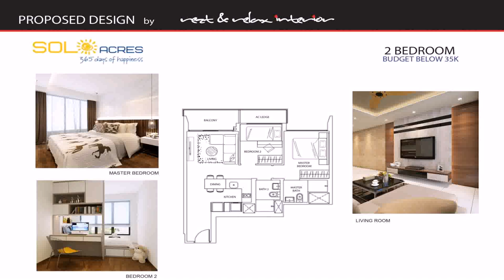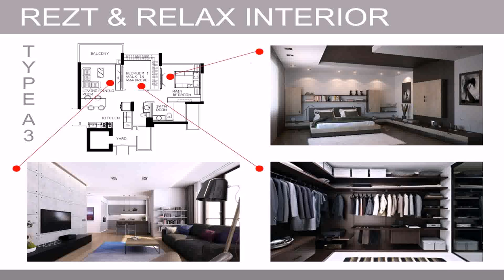Singapore Condo Balcony Design Ideas